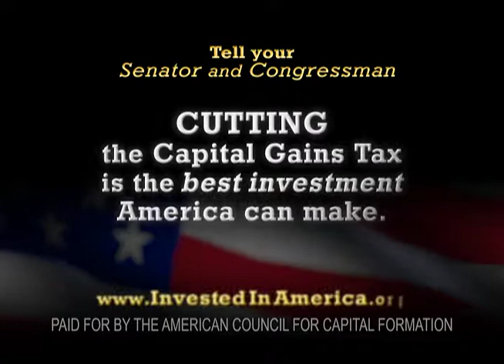ACCF - Capital Gains